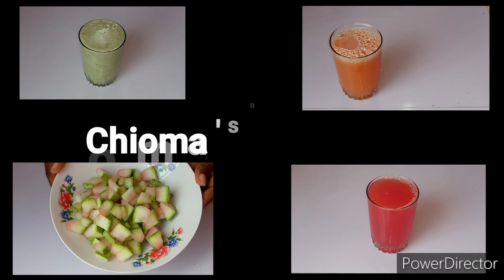Dear Men, Eat This For Stiff Rod And Make Her Happy All Nigh!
Dear Men, eat this for stiff rod and make her happy all night.

Hello Guys!
Dear men, this healthy drink is all you need to bring back your pride as a man. Because sexual satisfaction is important for a happy healthy relationship.

in this video i share with you a simple healthy and nutritious drink using all natural ingredients that contains powerful vitamins minerals antioxidants and anti-inflammatory properties that will help get rid of bad cholesterol, toxins and keep you healthy.